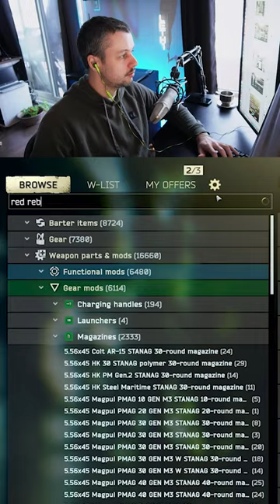Menu Filter Pro Tip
SOCIALS ▼